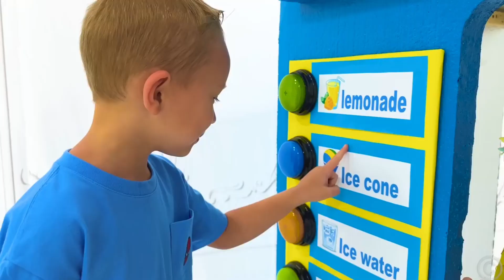Nastya and Hot vs Cold challenge meme Drawing | Like Nastya | funny expression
This is not a hate video This video is just for fun